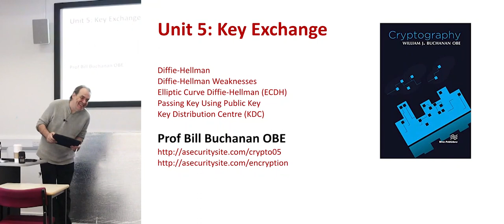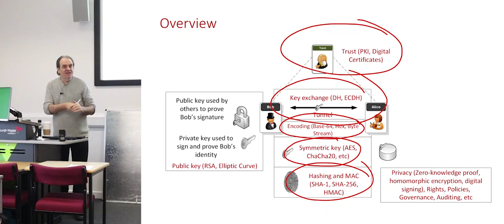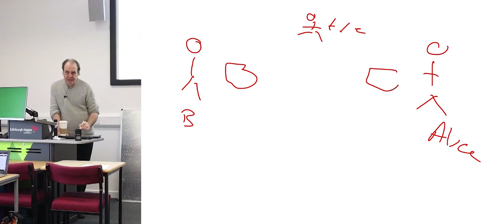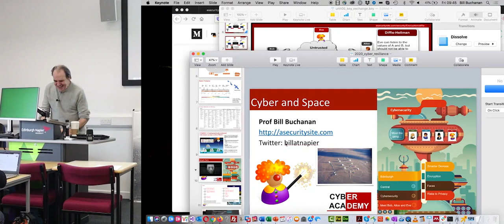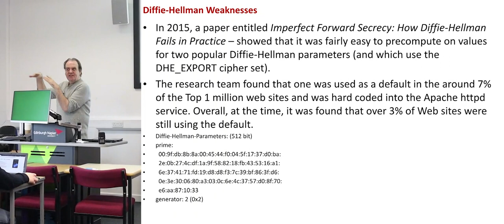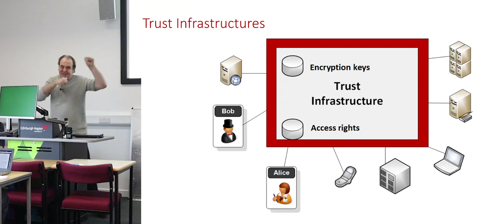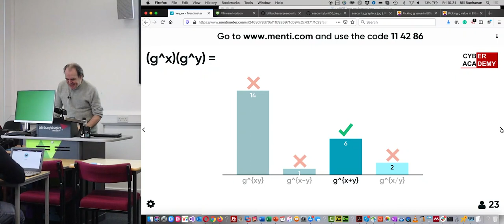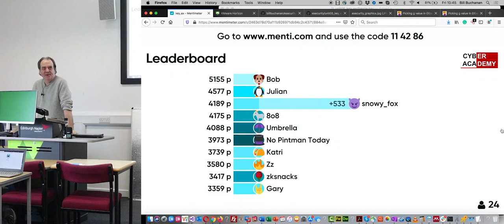e-Security Week 5 (Key Exchange)